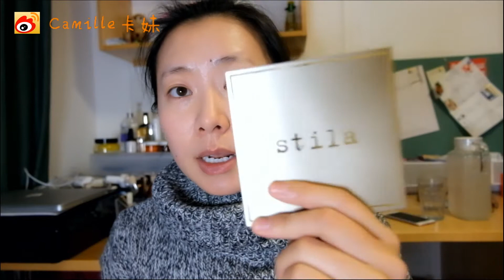十一月战利品妆容分享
❤weibo,Youtube,Youku：Camille卡妹

这支视频是很久之前拍的，现在才剪出来，用到的产品基本上是我去年11月买到的彩妆品，希望你们能喜欢

产品详情在这里：

1. 遮瑕：collection lasting perfection concealer 色号：3

NARS radiant creamy concealer 色号：vanilla

2. 散粉：纪梵希四宫格散粉

3. 眉笔：soap&glary archery 2in1 眉笔 色号：hot chocolate

4. 眼影：stila eyes are the window palette 色号：spirit

5. 鼻影：mac单色眼影 omega

6. 高光：givenchy le prisme visage 纪梵希高光

7. 腮红：benefit dandelion blusher 贝玲妃蒲公英腮红

8. 唇彩：kat von d 液体唇彩 色号：lolita2

本视频所有产品均为自购 This video is NOT sponsored.